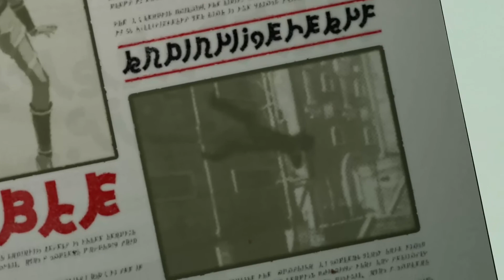重力異想世界-(7)讓亡靈逝去